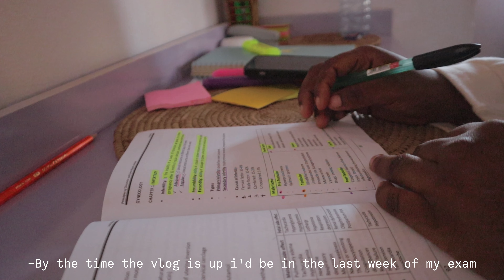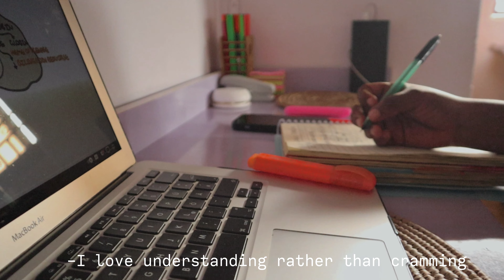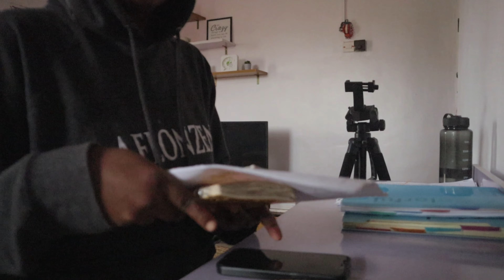Pediatrics & OB-GYN MBBS study Vlog | Medical school vlog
🎥[ watch in 2K/ 4K ]🎞

Thank you so much as always!
Love♡,
Deb’rah

✎ About me
I’m Gidado Deborah a 5th year Medical student living in Nigeria. I love and enjoy simple things (Aesthetics &minimalism).          I Film, Edit, Post and I hope it flies.

☁️Filming Gears☁️
🌱Camera         - iPhone 12 & Canon M50
🌱Editing app   -Capcut on my Macbook
 🌱Thumbnail   -Phonto & PicsArt
 🌱Lighting         -Natural light for Vlogs
                               -2 Ringlights for Sit down

 Business 🖇️
 ◛Mail to  Sponsor a Video or Promote content on my YouTube Channel

Key title 🌱
- [ ] 5th-year Medical student Vlog
- [ ] Aesthetic Vlog
- [ ] Medicine student Vlog
- [ ] Med student Vlog
- [ ] Medical school in Nigeria
- [ ] Living alone diaries
- [ ] Living alone in Nigeria